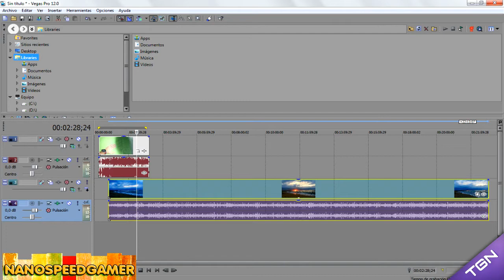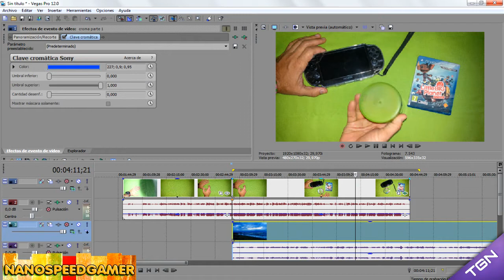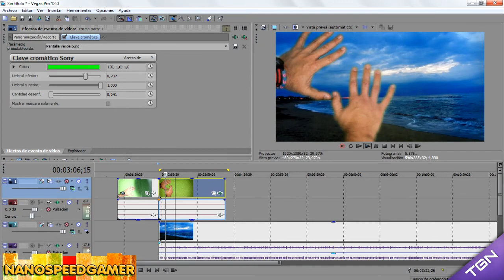Croma Sony Vegas 12 Tutorial ESPAÑOL